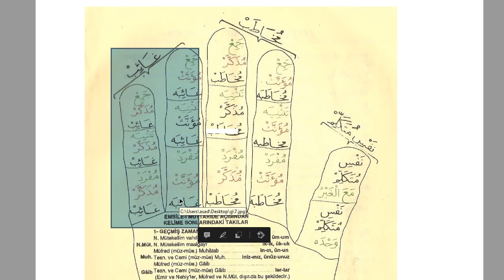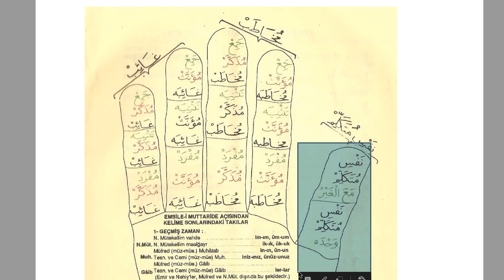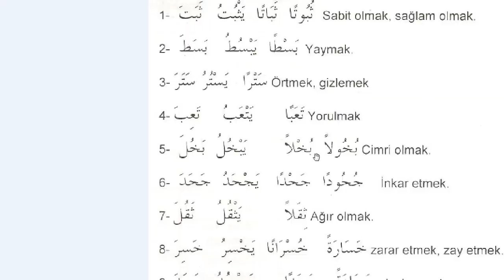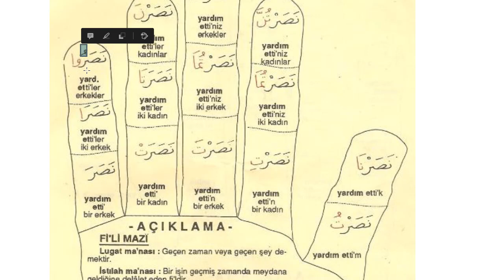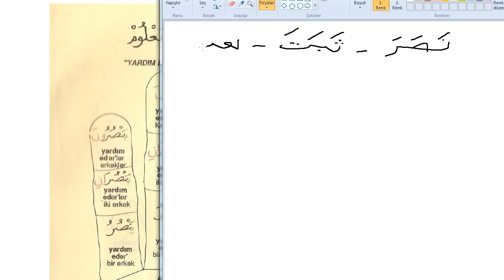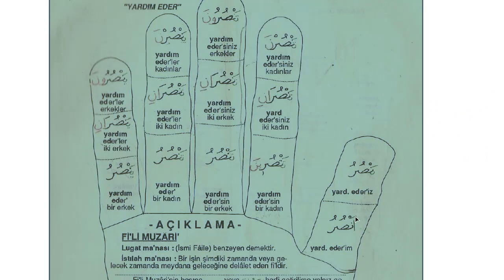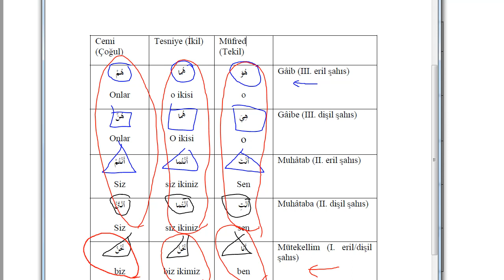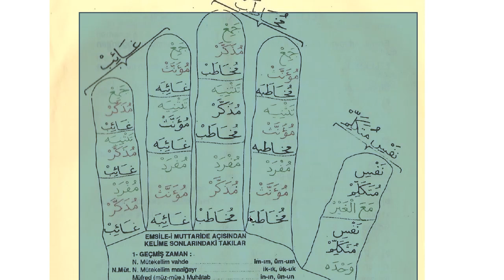Arapça'da Fiil Çekiminin Temeli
Arapça'da fiil çekimi için kullanılan bir şablon modeli vardır.Bu model,sağ elin iç yüzü üzerinde uygulanır.